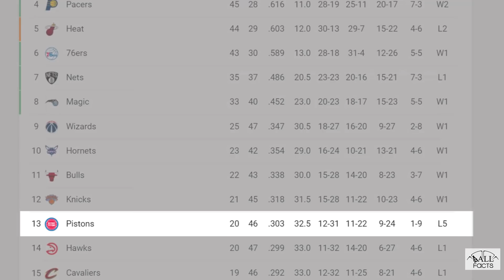Detroit PISTONS Targeting Lamelo. (Jermaine Involved) This is SOMETHING.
Lamelo Ball is a hot commodity and something could really be brewing in Detroit. Here are the facts.